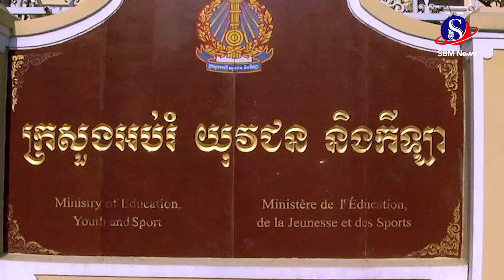ក្រសួងអប់រំណែនាំឱ្យសាលារៀនរៀបចំការប្រឡងឆមាសទី២ មុនថ្ងៃទី១៨ ធ្នូខាងមុខ មុនពេលបិទបញ្ចប់ឆ្នាំសិក្សា២០២០